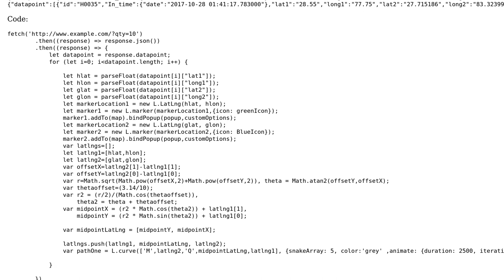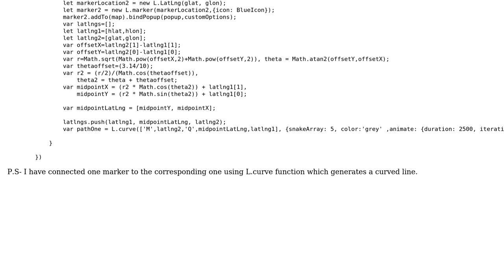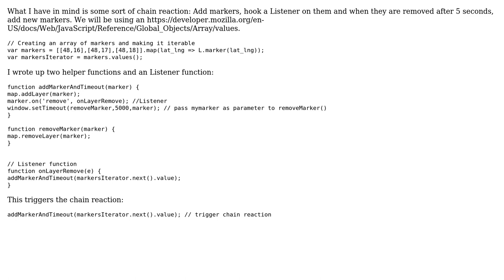Display markers and autohide them after few seconds using data of nested JSON object from an API...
GIS: Display markers and autohide them after few seconds using data of nested JSON object from an API in Leaflet Map

With thanks & praise to God, and with thanks to the many people who have made this project possible! | Content (except music & images) licensed under CC BY-SA | Music | Images & others | With thanks to user Vince user Stefan user renny and the Stack Exchange Network Trademarks are property of their respective owners. You are responsible for your own actions.